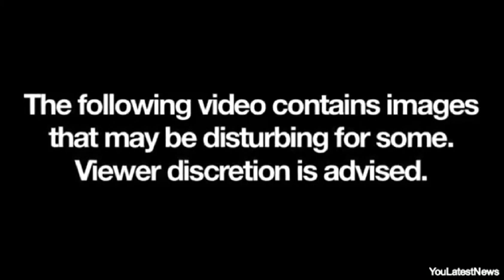Nepal Earthquake NEW VIDEO First Moment Massive Quake Hits Nepal Street CCTV Foottage, # remzi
Nepal Earthquake NEW VIDEO  First Moment Massive Quake Hits Nepal Street CCTV Foottage, 2015  # remzi